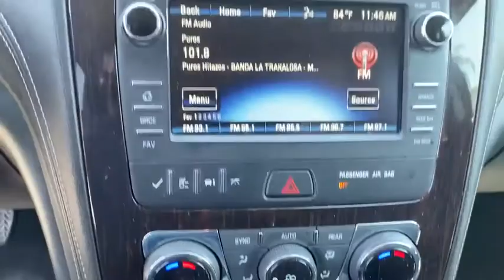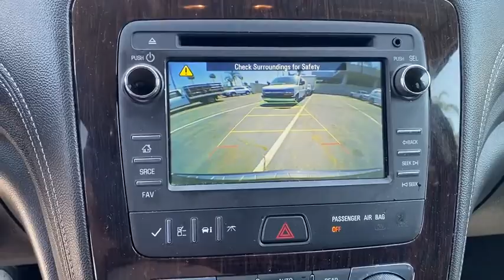2016 Chevrolet Traverse Fontana, Redlands, Ontario, Moreno Valley, San Bernardino, Riverside, CA 20T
Tungsten Metallic Used 2016 Chevrolet Traverse available in Riverside, California at Riverside Chevrolet. Servicing the Fontana, Redlands, Ontario, Moreno Valley, San Bernardino, CA area.

Riverside Chevrolet
8200 Auto Dr

New Feature, Back up Camera, Bluetooth/USB equipped, Keyless Remote Entry, Touch Screen Display, **Call Us At **, 172 Point Certified Inspection, Freshly Detailed, Tinted Windows, Fresh Oil and New Oil Filter, Non-Smoker, Vehicle Sold As Equipped Including One Key. Additional Equipment Will Be At Purchaser's Expense, Riverside Chevy Edge $795.00, Lojack Services $995.00.brCertified. 2LT Clean CARFAX. Priced below KBB Fair Purchase Price! Odometer is 7790 miles below market average!brGM Details:brbr * 24 months/24,000 miles (whichever comes first) CPO Scheduled Maintenance Plan and 3 days/150 miles (whichever comes first) Vehicle Exchange Programbr * Roadside Assistancebr * Vehicle Historybr * Transferable Warrantybr * Warranty Deductible: $0br * Limited Warranty: 12 Month/12,000 Mile (whichever comes first) from certified purchase datebr * Powertrain Limited Warranty: 72 Month/100,000 Mile (whichever comes first) from original in-service datebr * 172 Point InspectionbrbrbrTo see more quality vehicles like this one right here go or call us at to speak to one of our friendly representatives.brbrThis vehicle has the following features and options: Front License Plate Bracket Mounting Package, Preferred Equipment Group 2LT (8-Way Power Driver Seat w/Power Lumbar, Auto-Dimming Inside Rear-View Mirror, Bluetooth For Phone, Body-Color Bodyside Moldings, Body-Color Heated Power-Adjustable Outside Mirrors, Bose Premium 10-Speaker Audio System Feature, Enhanced Driver Information Center, Front Fog Lamps, Frontal & Side-Impact Airbags, Heated Driver & Front Passenger Seats, Interior Wood Grain Center Stack & Interior Trim, Leather-Wrapped Steering Wheel, Rear Audio System Controls, Rear Park Assist, Rear Power Liftgate, Remote Vehicle Start, Tri-Zone Automatic Climate Control, and Universal Home Remote), GM Certified, 10 Speakers, 3.16 Axle Ratio, 3rd row seats: split-bench, 4-Wheel Disc Brakes, 7-Passenger Seating (2-2-3 Seating Configuration), ABS brakes, Air Conditioning, Alloy wheels, AM/FM radio: SiriusXM, Auto-dimming door mirrors, Auto-dimming Rear-View mirror, Automatic temperature control, Bodyside moldings, Brake assist, Bumpers: body-color, CD player, Compass, Delay-off headlights, Driver door bin, Driver vanity mirror, Dual front impact airbags, Dual front side impact airbags, Electronic Stability Control, Emergency communication system, Exterior Parking Camera Rear, Four wheel independent suspension, Front anti-roll bar, Front Bucket Seats, Front Center Armrest w/Storage, Front dual zone A/C, Front fog lights, Front reading lights, Fully automatic headlights, Garage door transmitter, Heated door mirrors, Heated front seats, Illuminated entry, Low tire pressure warning, MP3 decoder, Occupant sensing airbag, Outside temperature display, Overhead airbag, Panic alarm, Passenger door bin, Passenger vanity mirror, Power door mirrors, Power driver seat, Power Liftgate, Power steering, Power windows, Premium audio system: Chevrolet MyLink, Premium Cloth Seat Trim, Radio data system, Radio: Chevrolet MyLink AM/FM Stereo w/CD Player, Rear air conditioning, Rear anti-roll bar, Rear audio controls, Rear Parking Sensors, Rear reading lights, Rear window defroster, Rear window wiper, Remote keyless entry, Roof rack: rails only, Security system, SiriusXM Satellite Radio, Speed control, Spoiler, Steering wheel mounted audio controls, Tachometer, Telescoping steering wheel, Tilt steering wheel, Traction control, Trip computer, Turn signal indicator mirrors, Variably intermittent wipers, and Voltmeter.